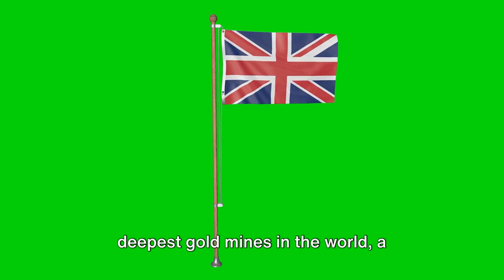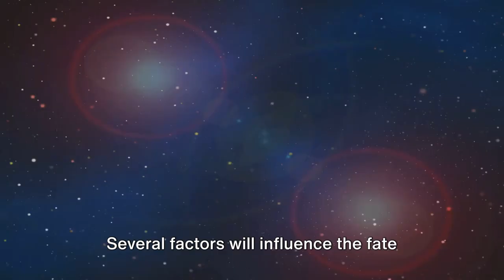Kolar Gold fields: From fields of gold to a dust land l Swamy Documentary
Gold
Kolar Gold Fields
Mining
India
Bharat Gold Mines Limited
Kolar District
Extraction
Tunnels
Shafts
Geology
Mineralization
Deep Mining
Colonial Era
Gold Rush
Shaft Sinking
British Raj
Laborers
Workforce
Historical
Economic Impact
Ore
Quartz Veins
Geological Survey
Ancient Mining
Infrastructure
Caves
Shaft Structures
Subsidence
Environmental Impact
Abandoned Mines
Mineral Reserves
Mining Technology
Mining Machinery
Water Management
Pumping Stations
Rock Stability
Geotechnical Studies
Mining Accidents
Safety Measures
Minerals Processing
Cyanide Leaching
Gold Refining
Tailings
Economic Decline
Revival Plans
Government Initiatives
Closure of Mines
Illegal Mining
Unemployment
Heritage
Mining Communities
Socioeconomic Impact
Geopolitical Significance
Mineral Wealth
Geological Surveys
Gold Deposits
Precious Metals
Sustainable Mining
Modernization
Mine Rehabilitation
Economic Contribution
Industrial Heritage
Underground Workings
Mine Shafts
Ventilation Systems
Resource Extraction
Mining Operations
Mining Regulations
Mining Accidents
Safety Standards
Mining Engineering
Shaft Support
Mine Closures
Mineral Exploration
Geological Formations
Mining Techniques
Mineral Economics
Environmental Remediation
Community Development
Mining Companies
Historic Gold Production
Mining Machinery
Ore Processing
Prospecting
Mine Surveying
Mining Leases
Industrialization
Gold Prices
Mining Investments
Occupational Hazards
Health Risks
Mineral Extraction
Mining Labor
Geological Mapping
Mine Planning
Resource Development
Mining Industry
Gold Markets
Mining Legacy
Environmental Conservation